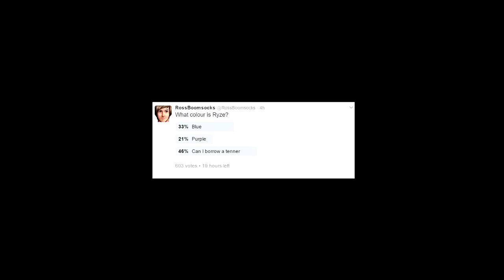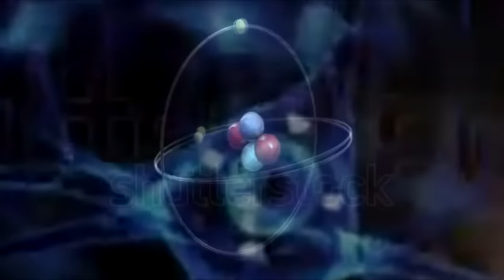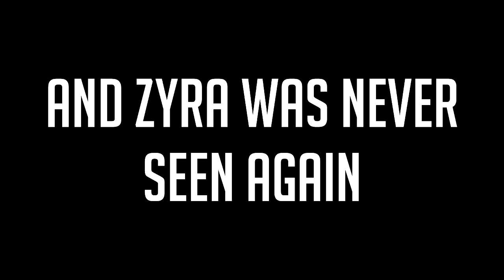BEASTMODE URF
90% of champions on URF are awful, I beastmode regardless.

 Everything used in the video:
 Songs:
 Uptown Funk - broiler remix
 Something jazzy for your mind
 Let it die - come & get it
 Eiffel 65 - Blue K Theory Remix